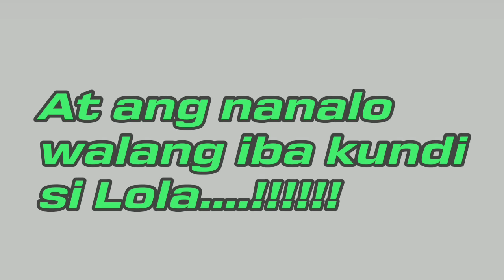The best of Pinoy Guitarist Talent